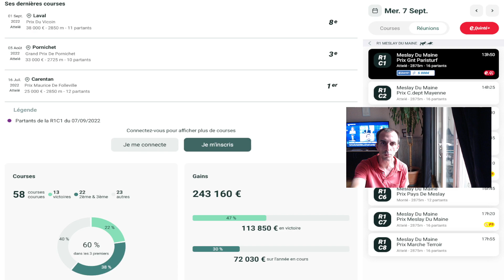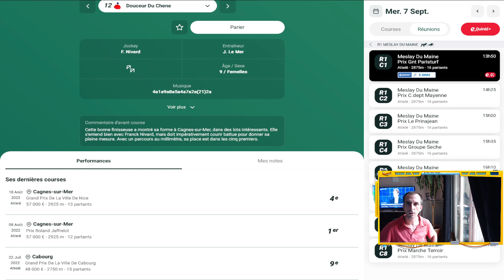Mes 3 bases Quinté+ du jour Mercredi 7 Septembre 2022 pmu turf